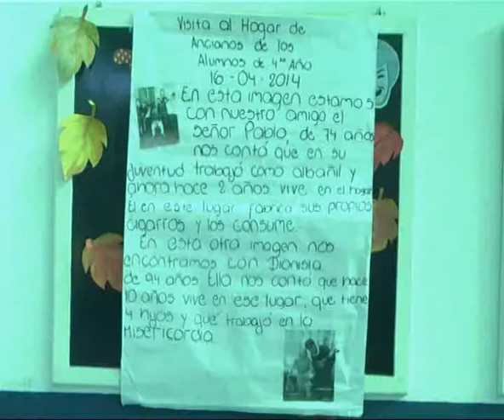Colegio Mecenas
Actividad de Mecenas Solidario . . .